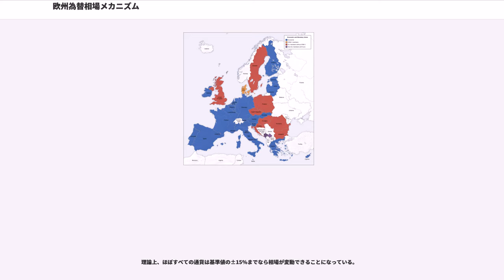欧州為替相場メカニズム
欧州為替相場メカニズム（おうしゅうかわせそうばメカニズム、英語表記：European Exchange Rate Mechanism, 略：ERM）は、ヨーロッパにおける為替相場の変動を抑制し、通貨の安定性を確保することを目的とした制度である。欧州委員会は1979年3月、欧州通貨制度の一環として欧州為替相場メカニズムを取り入れ、欧州連合における経済通貨同盟や1999年1月1日の単一通貨ユーロの導入に備えた。

欧州為替相場メカニズムは批判を込めて"Eternal Recession Mechanism"(永遠に不況が続くメカニズム)と言われることもある。

欧州為替相場メカニズムは為替相場変動幅の固定という概念に基づいているが、定められた変動幅において為替は値動きする。ユーロ導入以前は、為替相場は欧州通貨単位によるものであり、欧州通貨単位における為替価値は対象通貨の加重平均として決定されていた。

2通貨間のグリッドは欧州通貨単位で表されるセントラル・レートに基づいて算定され（パリティ・グリッド）、2通貨間の変動は±2.25%の範囲内に抑えられており（ただし通貨の一方がイタリア・リラである場合は±6%の範囲まで認められていた）、また市場介入やローン・アレンジメントによって対象通貨の変動幅以上の値動きが回避されていた。

もともとERMはドイツマルクの増価を防ぎドイツの競争力を維持し他国の競争力を落とすことを目的につくられたものだった。
1970年代後半、デニス・ヒーリーが英国の財務大臣だった時期にヒーリーはERMは罠であると悟った。そして労働党政権は英国のERM加入を見送った。

その後政権交代がおこりマーガレット・サッチャー保守党政権が誕生する。
そのサッチャーの政策の一つがERM加入反対だった。
サッチャーの側近らが英国をERMに加入させたがっていたが、サッチャーは頑なに反対していた。結局は側近らに押される形でサッチャーは1990年にERM加入を認めるが、その2年後に英国はERMから離脱することになる。

1979年、アイルランドが欧州為替相場メカニズムに参加したことにより、アイルランド・ポンドはポンド・スターリングとの等価性を失った。欧州為替相場メカニズムの開始直後に、欧州為替相場メカニズム対象通貨でないポンド・スターリングは全欧州為替相場メカニズム通貨に対して上昇し、アイルランド・ポンドとパリティを続けていたならば、アイルランド・ポンドは変動制限幅を超えた値動きをしていたと考えられる。

1990年イギリスは欧州為替相場メカニズムに参加したが、1992年には退場を余儀なくされた。これはポンド・スターリングがジョージ・ソロスなどの通貨を対象とした投資家の巨大な圧力を受けたためで、このため1992年9月16日に発生したポンド危機は "Black Wednesday" （暗黒の水曜日）と呼ばれるようになる。イギリスはポンド危機の対処のために数度の政策転換を繰り返し、結果1992年以降の好景気をもたらすことになった。このことから一部からはポンド危機を "White Wednesday"(白い水曜日)と呼ばれることがある。またイギリスが1990年代初頭に不況に見舞われたことから、ERMを恒久的不況メカニズム (Eternal Recession Mechanism) と揶揄する者もいた。イギリスは為替相場の変動幅を押さえるために、金準備を含め60億ポンド以上を費やした。

1993年、フランス・フランなどの通貨に対する投機に対応するため、変動制限幅を15%まで拡大した。

1998年12月31日、ユーロ圏諸国の欧州通貨単位との為替取引が終了し、欧州通貨単位と等価でユーロとの取引に移行した。

1999年、欧州為替相場メカニズムは ERM II に移行した。ギリシャ・ドラクマとデンマーク・クローネが ERM II の対象となったが、その後ギリシャは2001年にユーロを導入し、デンマーク・クローネのみが唯一の対象通貨となった。ERM II 対象通貨はユーロを基準とするセントラル・レートに対して±15%の変動幅とされ、クローネの場合では、デンマーク国立銀行は1ユーロ=7.46038をセントラル・レートとして、またより幅の小さい±2.25%を変動制限幅とした。

2004年5月1日、欧州連合に新規加盟した国の10の中央銀行が ERM II 中央銀行協定を締結し、各国通貨は異なる相場で ERM II の対象となることが相...